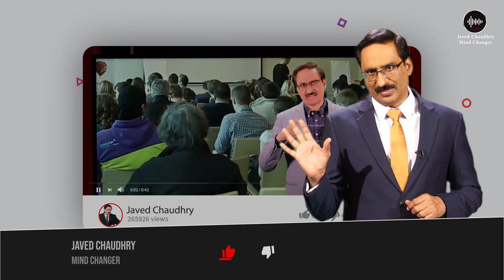We Are The Product Of Our Decisions | Javed Chaudhry | SX1O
"1. In this video we will be talking about habits that we can change very easily.
2. Decision making is very important we should not dely them.  Also, we will recommend two books but there is a lot more exciting things that you must know about.
To know more keep watching this video. Courtesy by: ERIN @ TEAM AFFORD ANYTHING. Courtesy by: Charles Duhigg. Aidan Hornsby.  Courtesy by: amazon.com Courtesy by: Neilson Barnard / Staff / Getty Images Courtesy by: en.wikipedia Courtesy by: Being A Traveler

Top Pakistani News features content from popular talk shows such as Kal Tak with Javed Chaudhry, Nadeem Malik Live, Dunya Kamran Khan Kay Sath, Nuqta e Nazar and more.